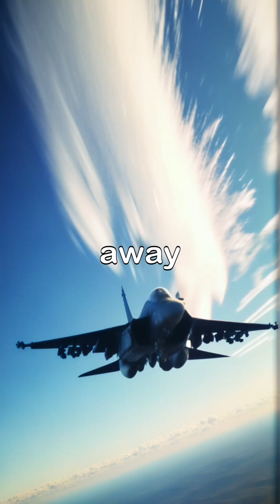Fighter Jets vs Drones: Who Will Rule the Future of Air Warfare?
The battle for air supremacy is changing forever. For decades, powerful fighter jets ruled the skies — fast, lethal, and piloted by the bravest soldiers. But today, drones are rewriting the rules of modern warfare. Cheap, precise, and nearly unstoppable, they threaten to challenge the dominance of even the most advanced fighter aircraft.

In this video, we break down the ultimate question: Fighter Jets vs Drones — who will rule the future of air warfare?

The rise of drones in modern conflicts

Why fighter jets still dominate in certain battles

Real comparisons of technology, cost, and strategy

The future of military air power in the 21st century

This is not just about machines — it’s about the future of war itself.
👉 Watch till the end for insights that could change how you see modern warfare.